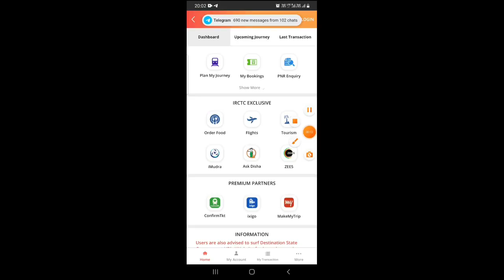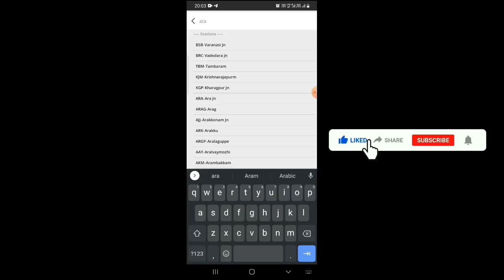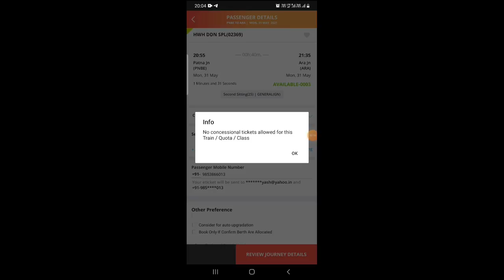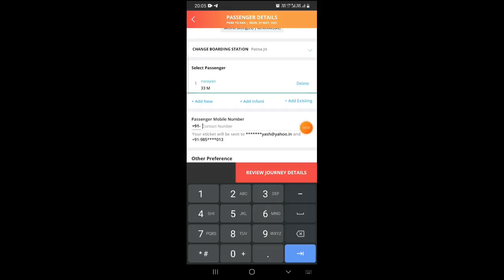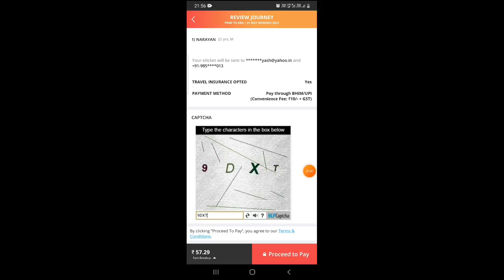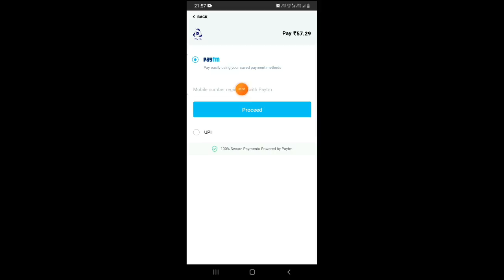General Ticket Kaise Book Kare | How To Book Confirm 2S Class Ticket | Train Tickets Book Kare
General Ticket Kaise Book Kare | How To Book Confirm 2S Class Ticket | Train Tickets Kaise Book Kare